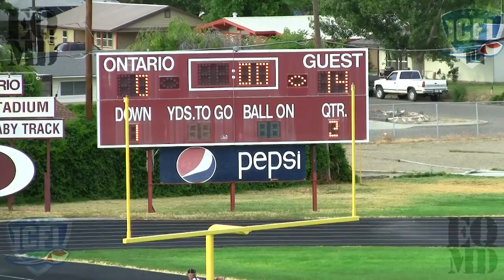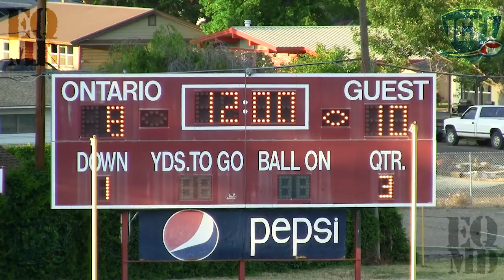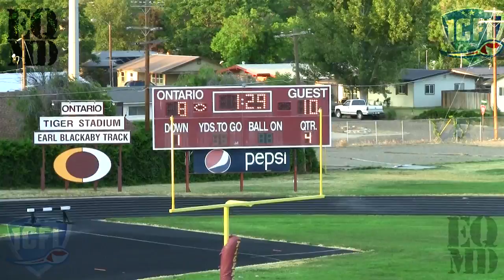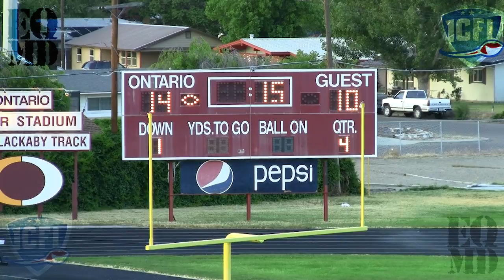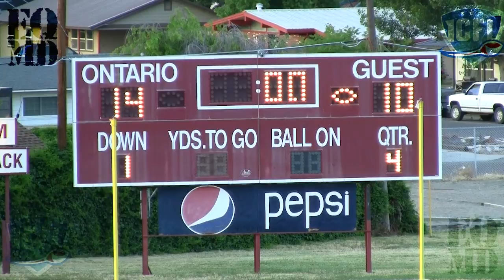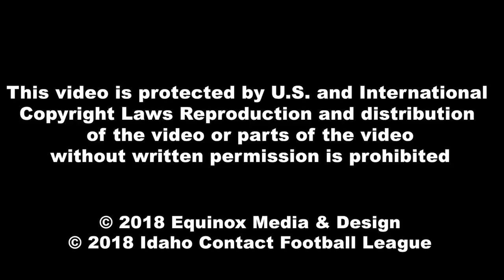Phoenix Juggs Week 9